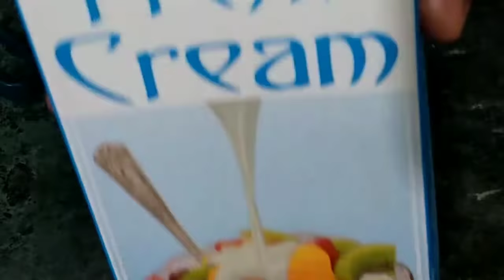வீட்டிலேயே வெயிலுக்கு இதமான ஜில் ஜில் ஜிகர்தண்டா செய்யலாம்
picture credits @sharmispassio

Home made Jigarthanda recipe in tamil
ஜிகர்தண்டா செய்வது எப்படி

Follow the step by step procedure to make perfect madurai jigarthanda

bhagyalakshmi episode 1
blue lagoon mocktail
cold coffee in tamil
cold coffee recipe in tamil
cold coffee tamil
homemade jigarthanda in tamil
homemade snacks in tamil
how to cut badam easily
how to do jigarthanda in tamil
how to make cold coffee at home in tamil
how to make jigarthanda
how to make jigarthanda at home in tamil
how to make jigarthanda ice cream
how to make jigarthanda in tamil
how to make kulfi at home in tamil
how to make madurai jigarthanda
how to make rose milk
how to make rose milk at home in tamil
jigardhanda
jigarthanda
jigarthanda ice cream
jigarthanda ice cream recipe
jigarthanda ice cream recipe in tamil
jigarthanda in tamil
jigarthanda juice
jigarthanda recipe
jigarthanda recipe in tamil
jigarthanda seimurai
jigarthanda seivathu eppadi
jil jil jigarthanda
jil jil jigarthanda recipe in tamil
juice juice
kids dinner recipes indian
madras samayal jigarthanda
madurai famous jigarthanda
madurai jigarthanda
madurai jigarthanda recipe in tamil
madurai special jigarthanda
milkshake recipe
papa kitchen
papa's kitchen
pizza recipe
prema kadhal
ramadan sweets recipes
ஜிகர்தண்டா செய்வது எப்படி